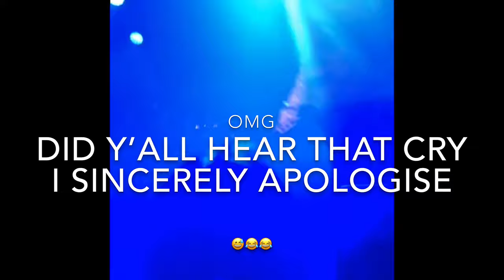Jessie Reyez concert vlog